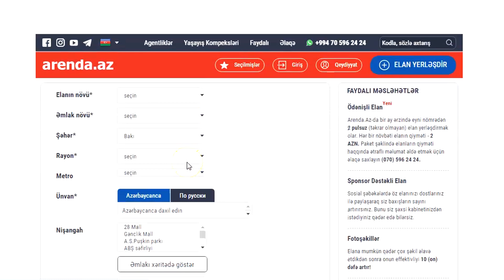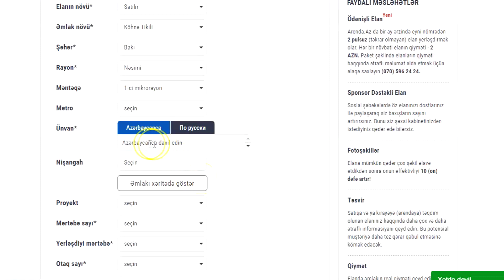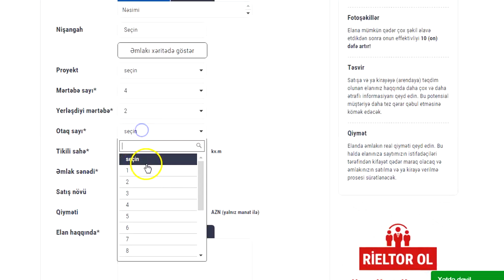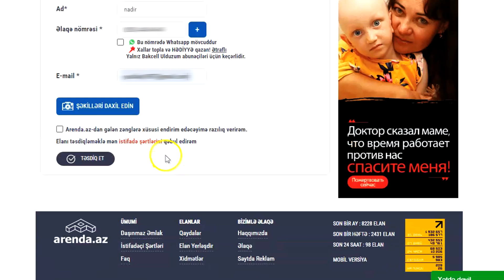Arenda.az-da Elan Yerlesdirmek Qaydası ! Web versiyada